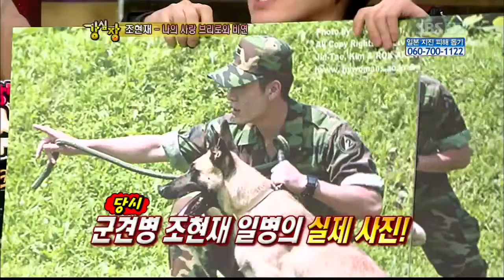강심장 110315 _12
강심장 110315 [SBS]